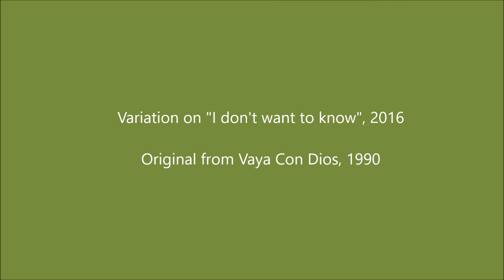I Don't Want To Know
Variation on "I Don't Want To Know" 2016
Original from Vaya Con Dios, 1990